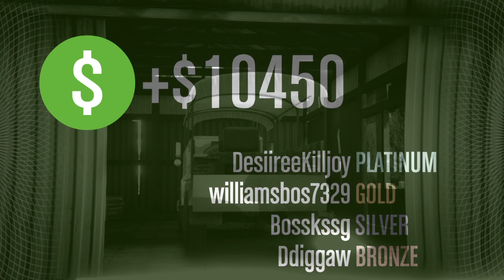Grand Theft Auto V_20161022151734